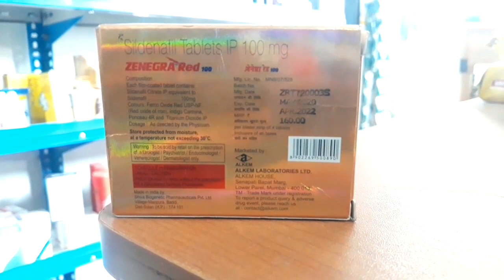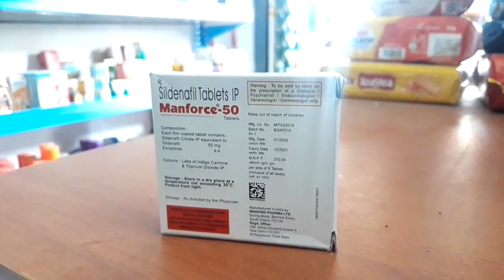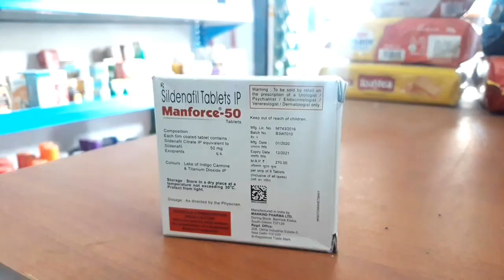Zenegra tablet review|side effects|uses|dosage|-Tamil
Zenegra tablet full review.

Side effects?

Uses?

Dosage?